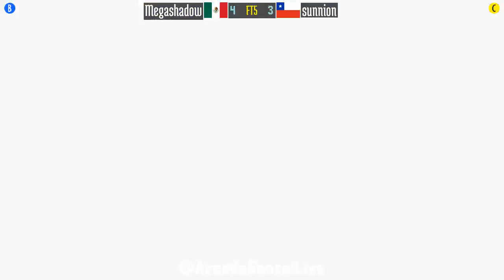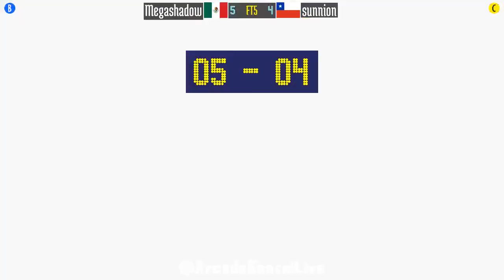FT5 @samsho4: Megashadow (MX) vs sunnion (CL) [Samurai Shodown IV Fightcade] May 22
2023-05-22: Megashadow (MX) vs sunnion (CL) [FT5 @ Samurai Shodown IV @ Fightcade]